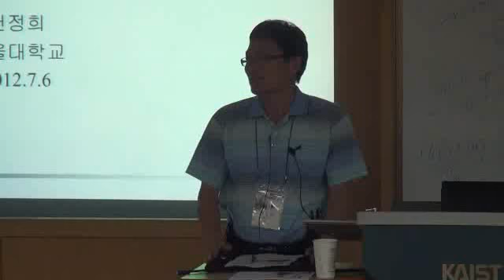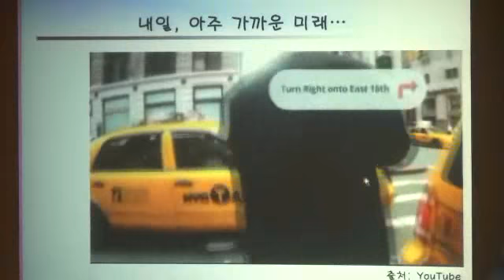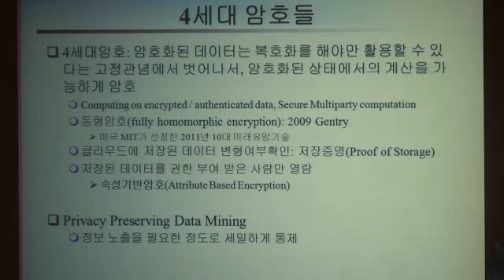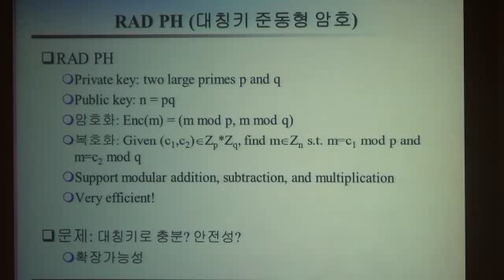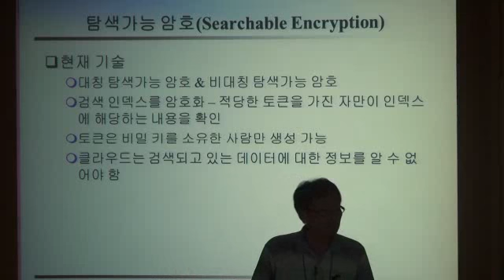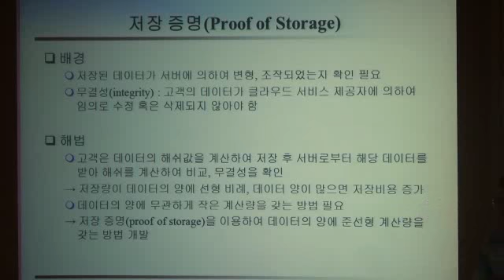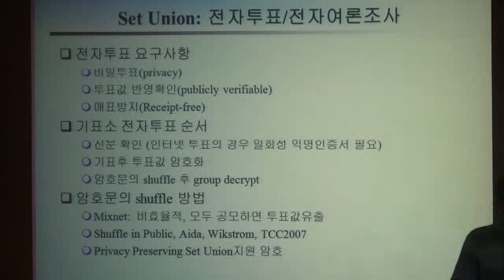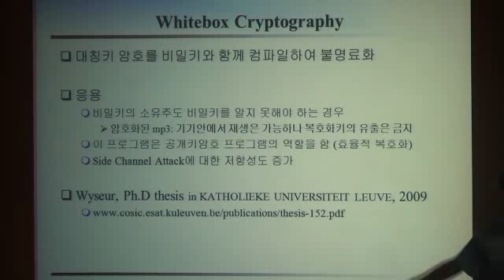Cheon, Junghee (SNU) / 최신암호 연구동향 1/ 2012-07-06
NIMS Summer School on 암호여름학교 2012